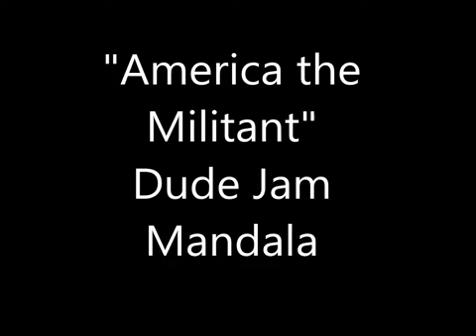Chalking 4 Peace Into AMERICA THE MILITANT Sept 2016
See you at the next FREE KIDS GLOBAL CHALKING 4 PEACE EVENT Saturday September 17, 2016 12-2 pm!

Dude Jam Mandala plays his own songs of PEACE and LOVE! He also recites his poem "America the Militant"